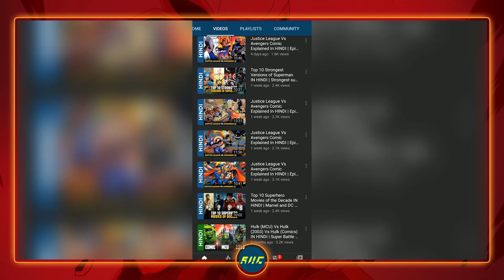Goku All Forms and Transformations Explained IN HINDI | Super Saiyan God & Ultra Instinct Explained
Hello There!
Here we are with our New Video, in which we have explained different forms and transformations of Goku in Hindi

Do you love Superhero Top 10s?

Do you love Superhero/Villain origins?

Comic Book Storylines?

And if you are a Pokemon fan?

So Hit
LIKE If You Love The Video
Comment If You Have Any Doubt
SHARE Among Your Friends And Let Them Know

All Credits:
Shiv Vyas
Mahesh Vyas